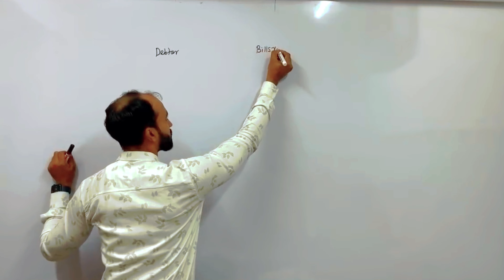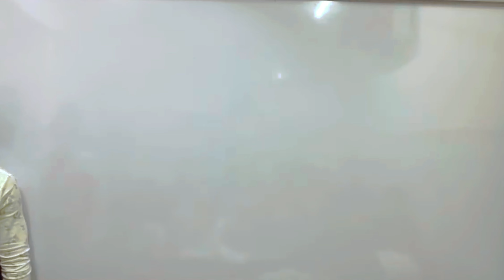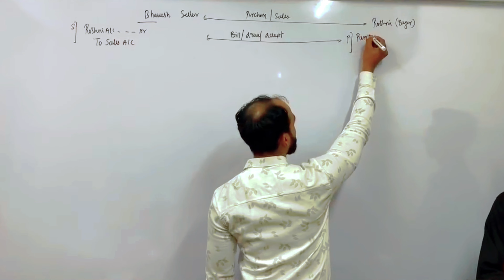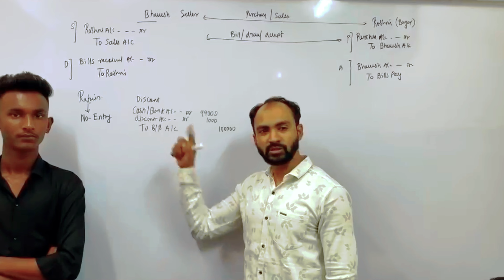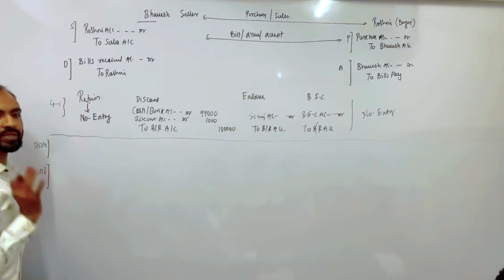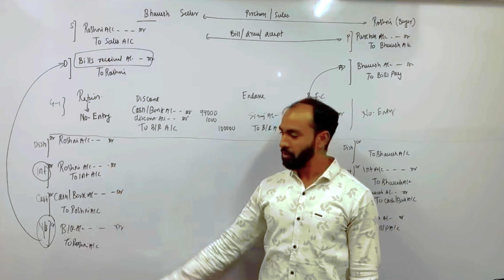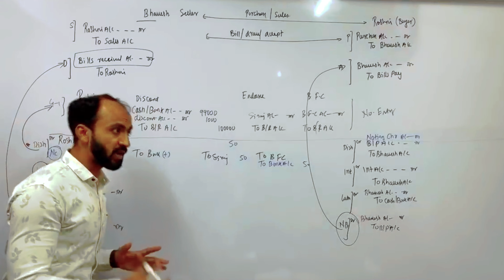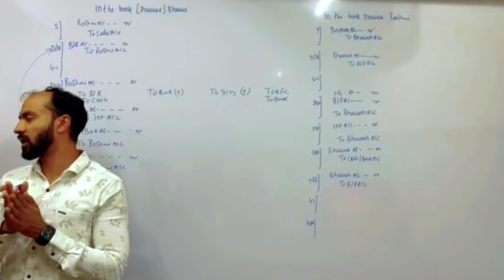#10 HSC BOOK-KEEPING & ACCOUNTANCY | 10 DAYS CHALLENGE | DAY 4 | BILLS OF EXCHANGE | SIRAJ SHAIKH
10 DAYS CHALLENGE  FOR HSC ACCOUNTS. WHOLE SYLLABUS IN 10 DAYS